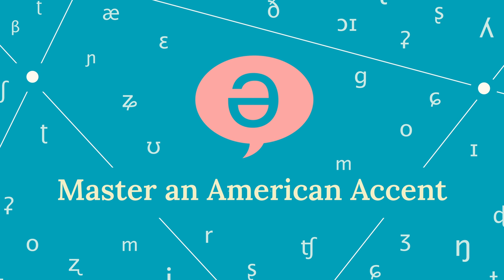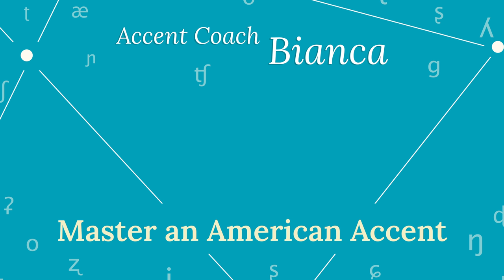Episode 42 Why People Want GenAm w/Jessica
In this episode we chat with Jessica, an ASHA certified Speech-Language Pathologist. Jessica's work goes beyond coaching students and together, we break down all the myths and topics about the "General American Accent".

Don't forget to join my free monthly masterclasses! Sign up for the mailing list to access them

How you can get my expert feedback:

⭐️ Accent Enthusiast Club- Exclusive Wednesday Office Hours
⭐️⭐️ Accent Feedback Club- Small Group Feedback Sessions
⭐️⭐️⭐️ Accent Teachers Academy- Learn to Teach Pronunciation & Accent
⭐️⭐️⭐️⭐️ Get weekly private 1:1 Accent Coaching- The most effective way to reach your accent goals
h!

😎 What was the most helpful thing in this video?
🤔 What was unclear?